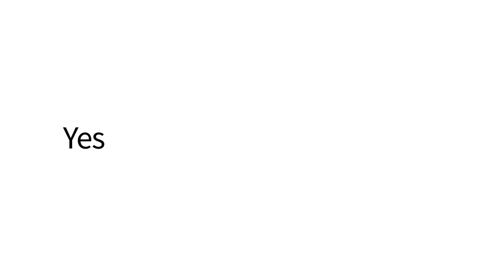GE HealthCare at SNMMI 2023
Have you imagined a new era of molecular imaging? One focused on personalized care? At GE HealthCare, we most certainly have and are working with all of our customers to make it possible through Theranostics, effortless and excellent image quality, and new innovations.